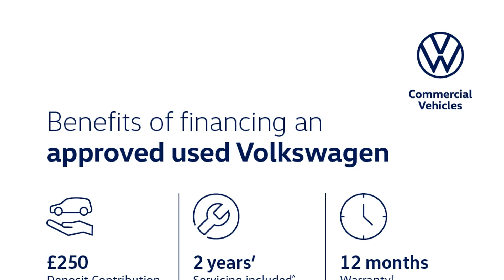Volkswagen Sharan - SE Nav 1.4 TSI 150PS 6-Speed DSG 5 Door - Citygate Volkswagen High Wycombe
Top Vehicle Features:
⭐ Discover Navigation System with 6.5" Touch Screen Display
⭐ Lane Assist with Side Scan
⭐ Front & Rear Parking Sensors
⭐ Drivers Seat with Electrically Adjustable Backrest & Lumbar Support
⭐ Leather Trimmed 3-Spoke Multi-Function Steering Wheel with Paddle Shift
⭐ Twin Side Sliding Doors - Rear
⭐ 16" Memphis Alloy Wheels

Interior:
✅ Composition Media System
✅ Bluetooth Phone Connectivity
✅ USB Interface
✅ 2 USB Charging Sockets in Rear
✅ 8 Speakers
✅ Multi-Function Computer
✅ Privacy Glass (approx. 65% tinted)
✅ 7 Seats
✅ Glovebox - Cooled - Illuminated - Lockable
✅ Easy Folding Seating System - 2nd & 3rd Row Seats
✅ 3 Single Seats in 2nd Row - Foldable
✅ 2 Single Seats in 3nd Row - Foldable
✅ Drivers & Front Passengers Under Seat Drawer
✅ Height Adjustable Front Seats
✅ Lumbar Support for Drivers Seat
✅ 5 Rear Head Restraints
✅ 2x Front & Rear Reading Lights
✅ Luggage Compartment Cover - Retractable & Removable

Exterior:
✅ Roof Rails
✅ MPV

Safety:
✅ Halogen Clear Headlights - Range Adjustable with Daytime Running Lights
✅ Electrically Heated & Adjustable Door Mirrors with Integrated Indicators Incorporating LED Technology
✅ Rear Screen Wash/Wipe with Intermittent Wipe
✅ Electronic Child Locks for Rear Doors & Rear Electric Windows

Technical:
✅ CO: 0.199
✅ CO2 (g/km): 157
✅ HC: 0.06
✅ Noise Level dB(A): 69
✅ NOx: 0.041
✅ Standard Euro Emissions: EURO 6
✅ WLTP - CO2 (g/km) - Comb: 189
✅ WLTP - CO2 (g/km) - Comb - TEH: 203
✅ WLTP - CO2 (g/km) - Comb - TEL: 189
✅ Catalytic Convertor: Yes
✅ CC: 1395
✅ Cylinder Layout: IN-LINE
✅ Cylinders: 4
✅ Engine Layout: FRONT TRANSVERSE
✅ Fuel Delivery: TURBO INJECTION
✅ Gears: 6 SPEED
✅ Number of Valves: 16
✅ Transmission: SEMI-AUTO
✅ WLTP - MPG - Comb - TEH: 31.7
✅ WLTP - MPG - Comb - TEL: 34
✅ Alternative Fuel Qualifying: No
✅ Badge Engine CC: 1.4
✅ Badge Power: 150
✅ Coin Description: TSI
✅ Coin Series: SE Nav
✅ Generation Mark: 2
✅ Service Interval Mileage: 10000
✅ Special Edition: No
✅ Special Order: No
✅ Engine Power (BHP): 150
✅ Engine Power (KW): 110
✅ Engine Power (RPM): 5800
✅ Engine Torque (LBS.FT): 184
✅ Engine Torque - MKG: 25.5
✅ Engine Torque (NM): 250
✅ Engine Torque (RPM): 1500
✅ Top Speed (MPH): 122
✅ Emissions Test Cycle: WLTP
✅ RDE Certification Level: RDE 2
✅ Alloys?: Yes
✅ Space Saver?: No
✅ Tyre Size Front: 215/60 R16
✅ Tyre Size Rear: 215/60 R16
✅ Tyre Size Spare: TYRE REPAIR KIT
✅ Wheel Style: MEMPHIS
✅ Wheel Type: 16" ALLOY
✅ Height...